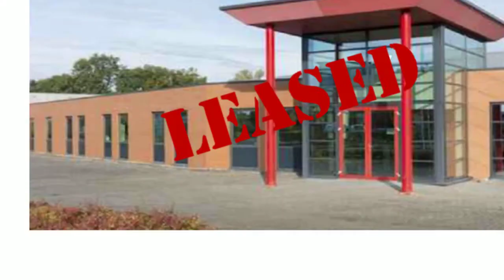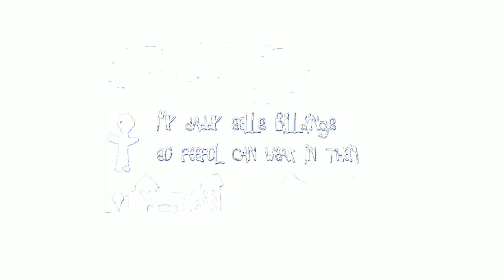[HD] Sample Personal Profile Video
Use a video to introduce yourself to prospects. Tell them about you, your area of expertise, special training, experience, and why you are best qualified to help them. Embed your video to play on your website, use it in an email marketing campaign, place it on your YouTube channel or Facebook page with a link to your website. Use it as you would a business card to stand out from your competitors and let potential clients see and hear your personality, and learn why you are their best choice.